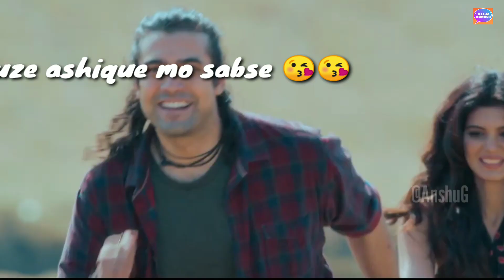Meri Aashiqui Pasand Aaye/Jubin Nautiyal/Whatsapp status Song 2020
Ye duaa hai meri rub se 😘🤗

All rounder ALR team